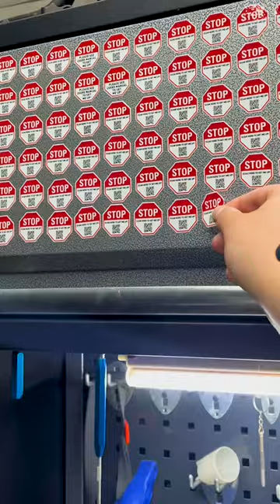Unboxing and Assembling the Specialized Tarmac SL8: A Complete Guide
Welcome to our latest video where we dive into the exciting world of bike builds! In this episode, we're focusing on the incredible Specialized Tarmac SL8. If you're a cycling enthusiast or just love high-performance bikes, this is a build you won't want to miss.

We start by unboxing the Specialized Tarmac SL8, giving you a close-up look at all the components and materials that make this bike a top choice for cyclists. From the frame to the wheels, we cover every detail. You'll get to see the craftsmanship and engineering that go into creating such a high-performance machine.

Next, we move on to the assembly process. Watch as we carefully put together the Tarmac SL8, explaining each step in detail. Whether you're a seasoned bike mechanic or a beginner, our step-by-step guide will provide you with valuable insights. You'll learn about the tools needed, the best practices for assembly, and some expert tips to ensure your bike is put together perfectly.

Once the bike is assembled, we take it for a test ride. Experience the Tarmac SL8 in action as we hit the road to see how it performs. We'll discuss its handling, speed, and overall ride quality. You'll get an honest review of how this bike stands up to real-world conditions.

In addition to the build and test ride, we also delve into the unique features that set the Specialized Tarmac SL8 apart from other bikes on the market. From its aerodynamic design to its lightweight frame, this bike is engineered for speed and efficiency. We'll explore how these features contribute to a superior riding experience.

Finally, we wrap up with some maintenance tips to keep your Specialized Tarmac SL8 in top condition. Regular maintenance is crucial for ensuring longevity and peak performance. Our expert advice will help you keep your bike running smoothly for years to come.